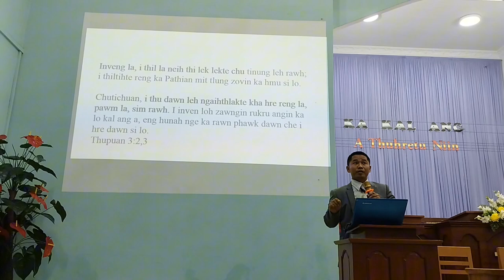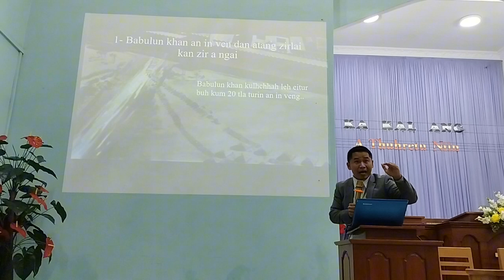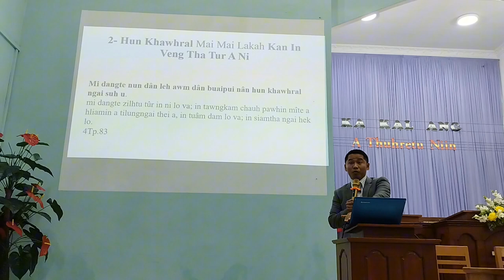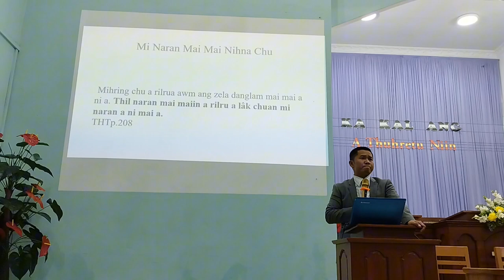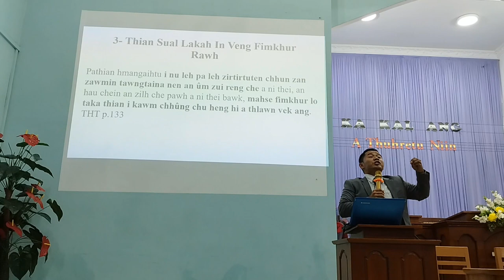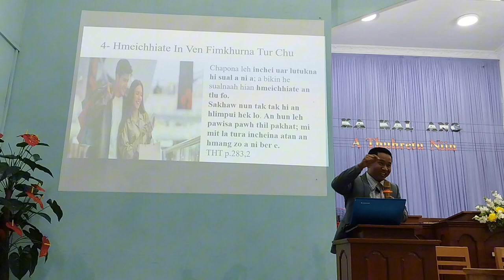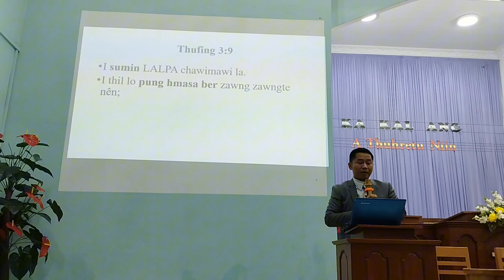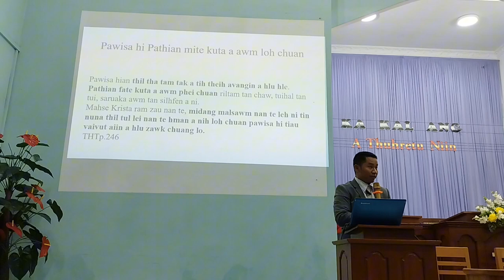In Veng La I Thil La Neih Thi Lek Lek Chu Ti Nung Leh Rawh - Evan. Lalfakzuala sermon thar